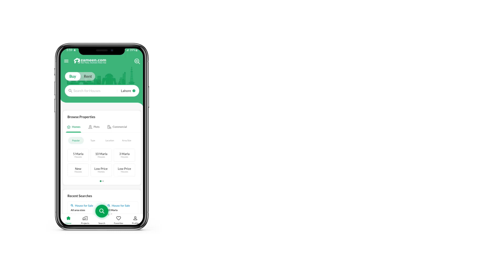10 MARLA HOUSE FOR SALE IN PHASE 1 WAPDA TOWN MULTAN